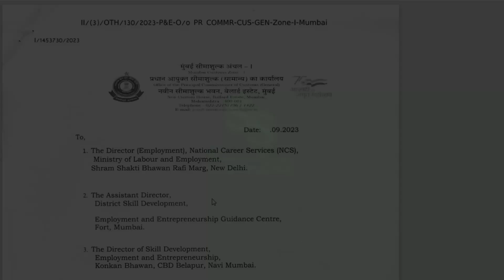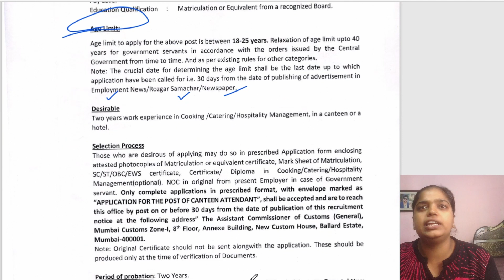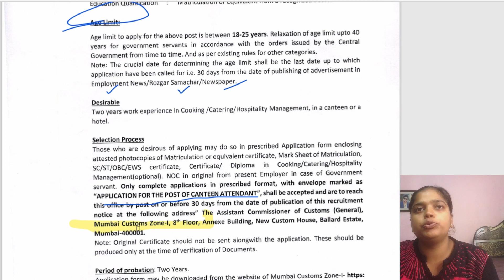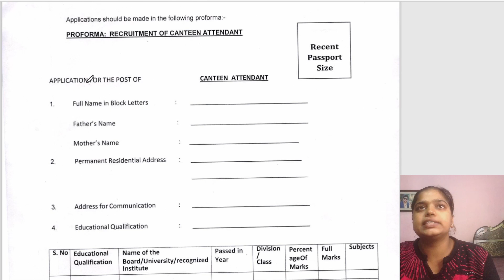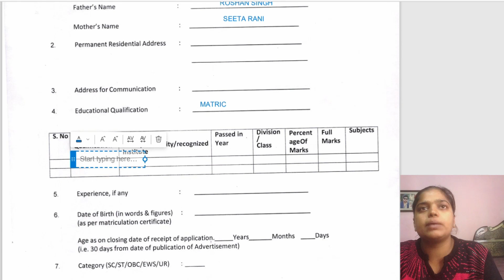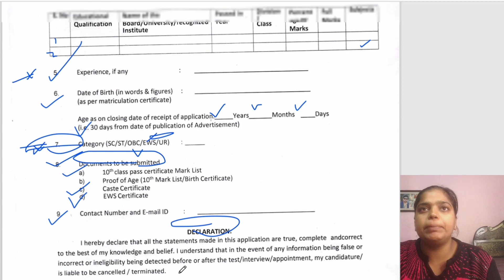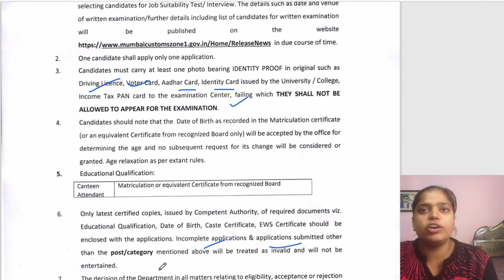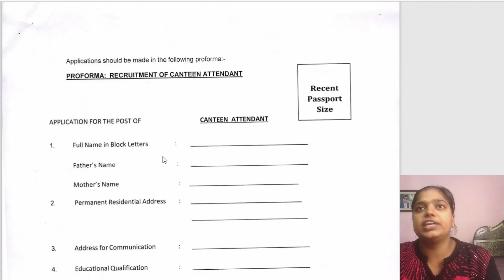Custom Department, Mumbai I कस्टम विभाग, मुंबई में कैंटीन अटेंडेंट के पदों पर भर्ती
Notification